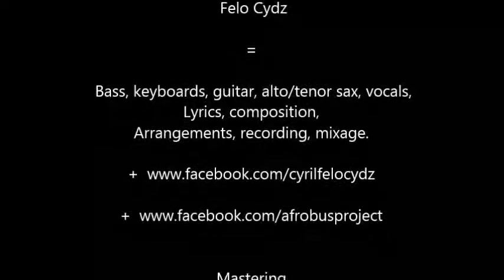01 - Slow Man - (AfroBus Project III )